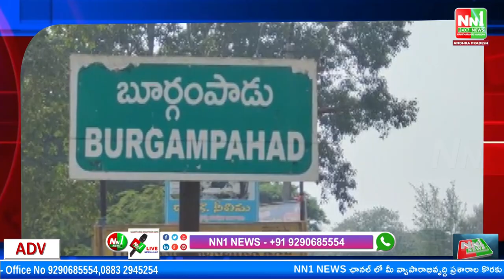బూర్గంపాడులో అన్ని పంచాయతీల యువతకు పొంగులేటి శ్రీనివాస్ రెడ్డి ట్రస్ట్ నుండి వాలీబాల్ కిట్లు పంపిణీ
"nn1news live"
"nn1news luve"
"nn1news"
"nn1news live"

NN1 NEWS#
NN1 News#
nn1news live#
nn1news breaking news today#
nn1news Breaking#
nn1news Youtube on live#
nn1news Sucribe#